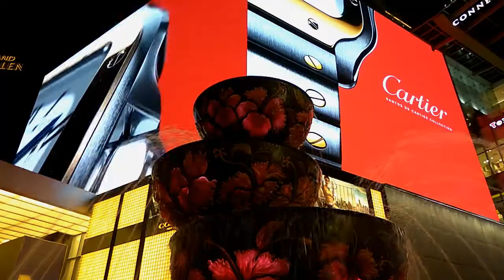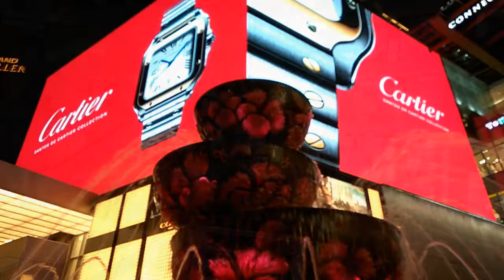MALAYSIA Kuala Lumpur #25 [Walk] from Bukit Bintang sta. to Pavilion Shopping Mall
I swing around Kuala Lumpur. Jalan Jalan KL!